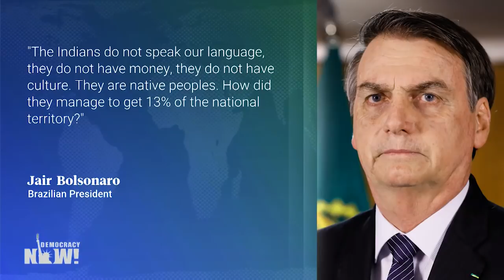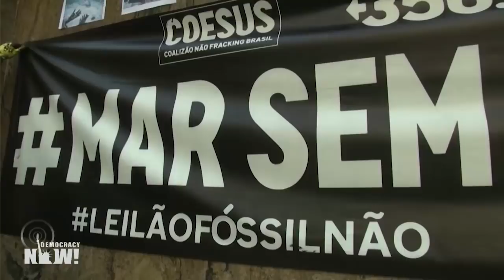Brazilian Indigenous Leader Davi Kopenawa: Bolsonaro is Killing My People & Destroying the Amazon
Democracy Now! sat down with Indigenous leader Davi Kopenawa, one of this year’s Right Livelihood Award honorees, along with the organization he co-founded, Hutukara Yanomami Association. Kopenawa is a shaman of the Yanomami people, one of the largest Indigenous tribes in Brazil, who has dedicated his life to protecting his culture and protecting the Amazon rainforest. He says indigenous people in the Amazon are under threat from business interests as well as politicians, including far-right President Jair Bolsonaro, who has a long history of anti-indigenous statements and policies. “He doesn’t like Indigenous peoples. He does not want to let the Yanomami people to live at peace, protected. … What he wants is to extract our wealth to send to other countries.”